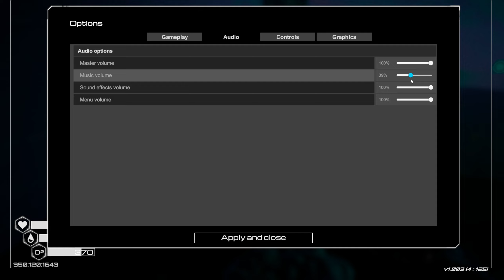Planet Crafter - Part 1 (VOD from 5/6/24)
Making planets W E T

I'm live once or twice a week on Twitch! come check us out!

Author: modest by default - Album: THE CURSE OF COLONIALISM I